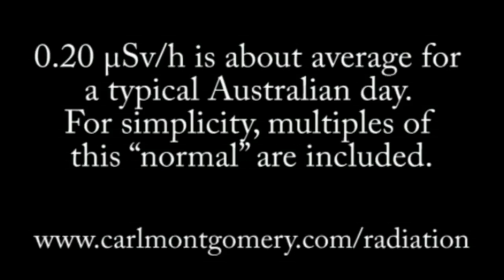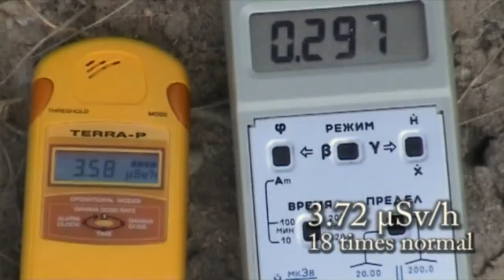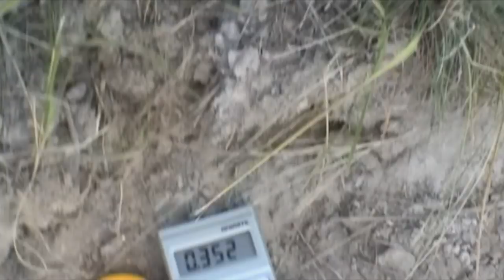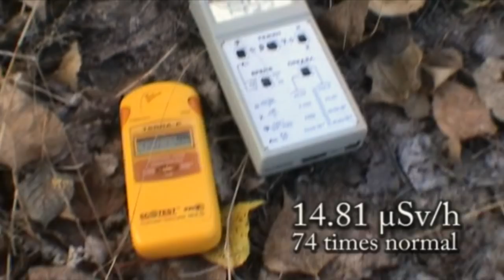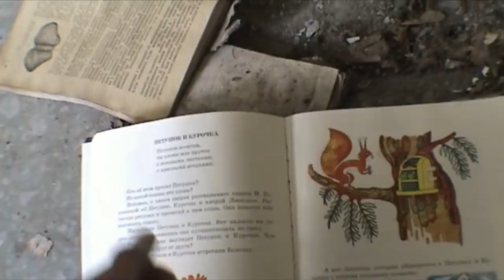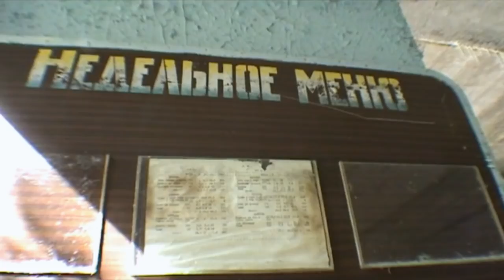Chernobyl & Pripyat HD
Re-upload of my Chernobyl video in HD with closed captions.

Feel free to translate it to any language you know and send it to me.

The song is an old Ukrainian Folk Lullaby called Sleep Is Tiptoeing About (Hodyt' son kolo vikon)

for answers to the usual "isn't this absurdly dangerous?" types of questions and how you can get there yourself, check out my FAQ